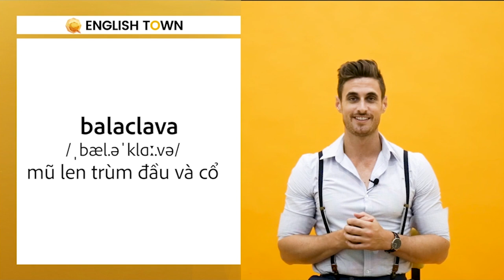[English Town] Từ vựng tiếng Anh chủ đề CÁC LOẠI NÓN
[English Town] Từ vựng tiếng Anh về CÁC LOẠI NÓN

Mũ bảo hộ, mũ cử nhân, mũ tai bèo được gọi là gì trong tiếng Anh? Các bạn hãy click vào video để học cùng Dustin nhé!

Và đừng quên share về máy để học dần nghe bạn!

🏠 ET 1: Lầu 4-5, Toà Nhà Sumikura 18H Cộng Hoà, QTB